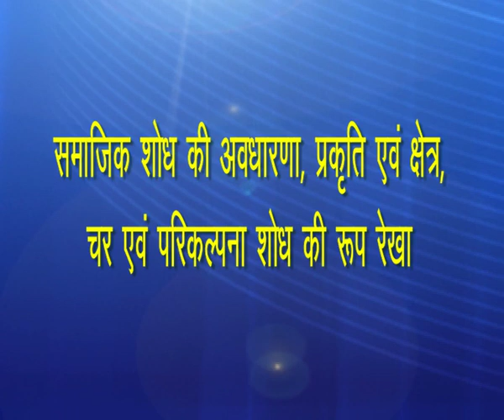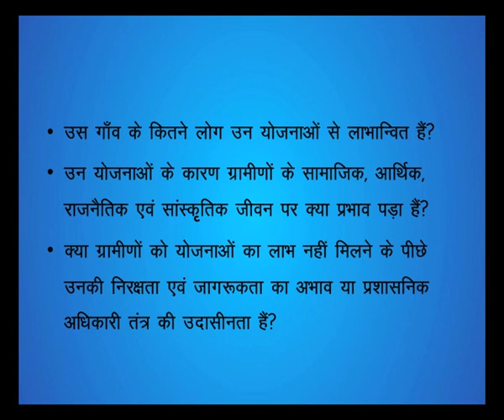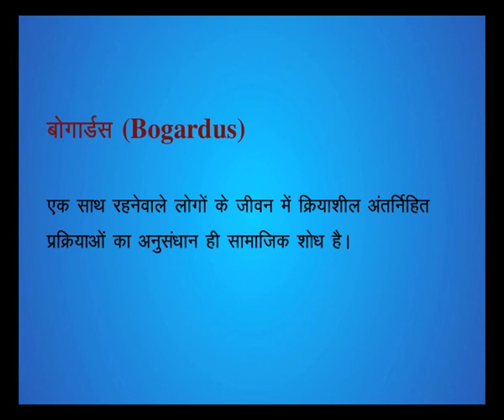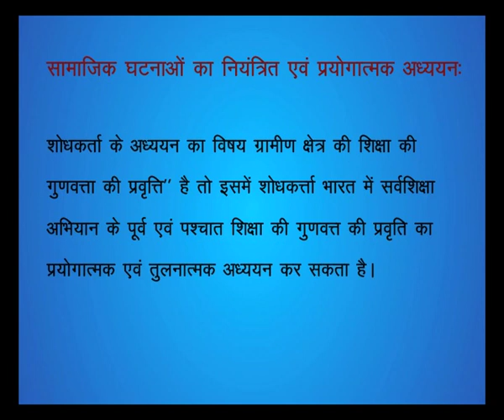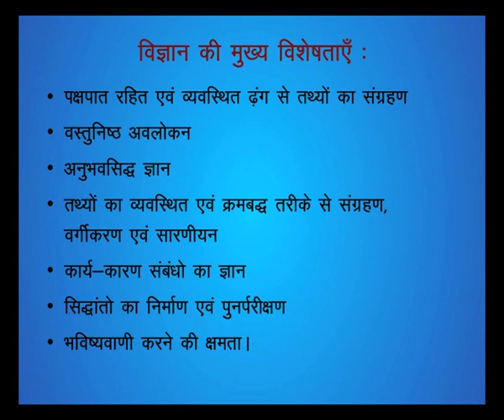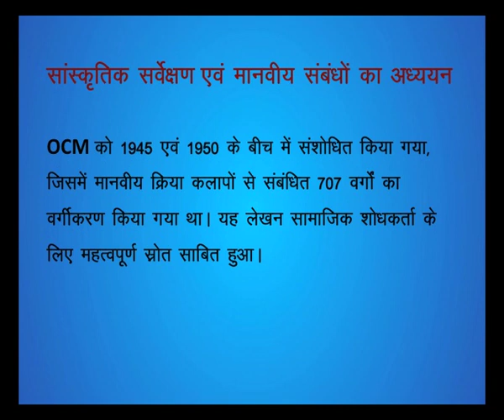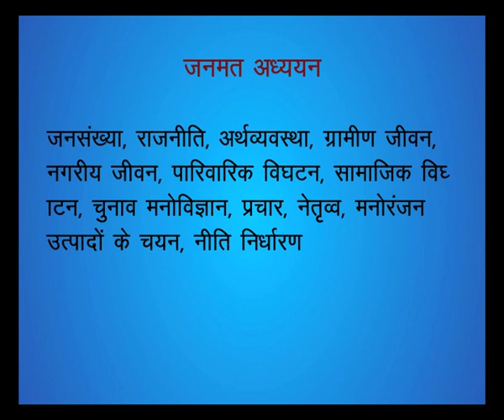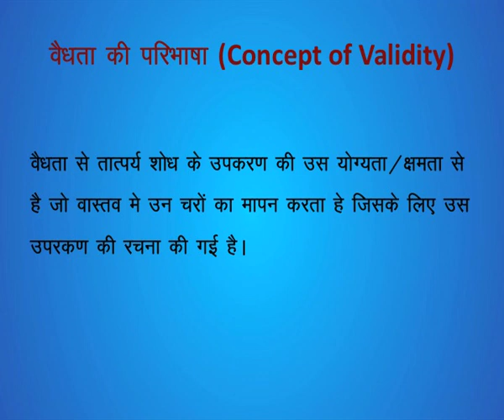Samajik shodh (CH-05)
Subject : Hindi Patrakarita
Course : Sanchar Shodh